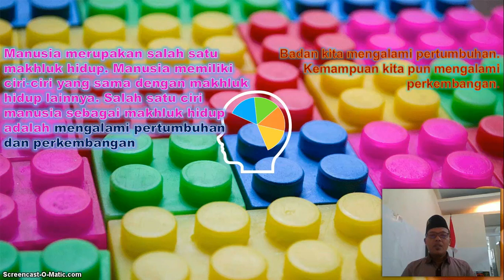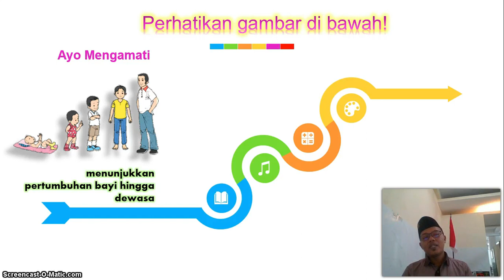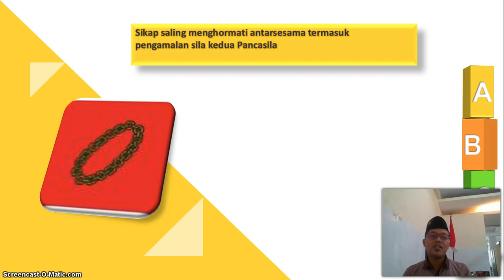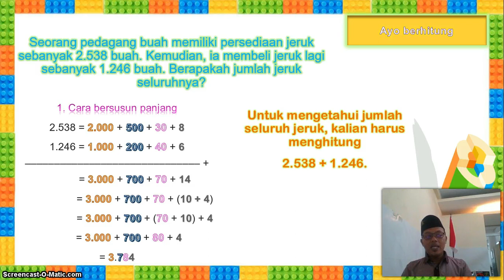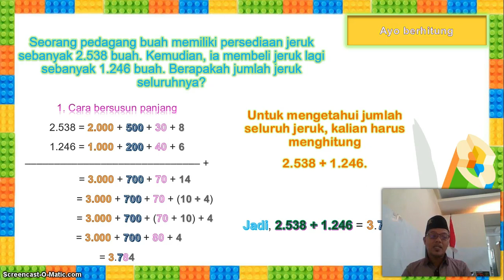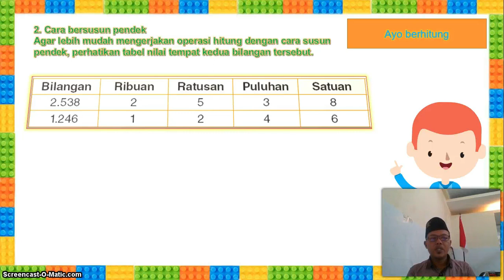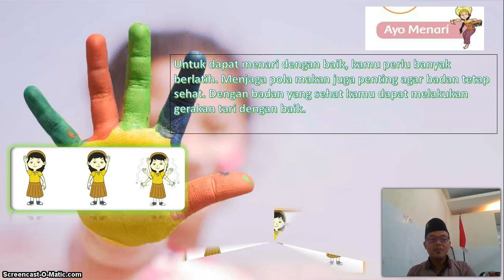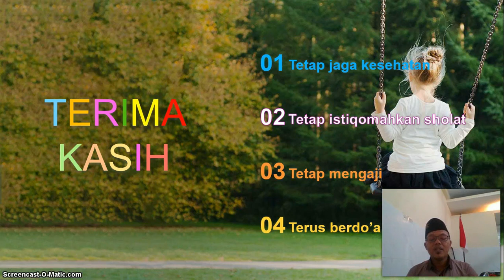BelajarbersamaSUKMA: Kelas 3 MI Islamiyah | Tema 1.2 | Pertumbuhan dan Perkembangan Manusia